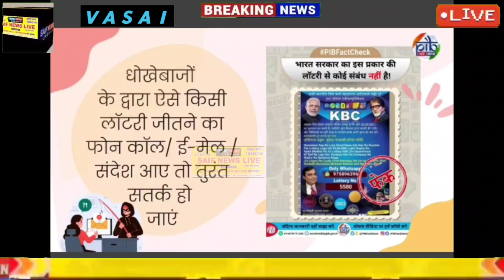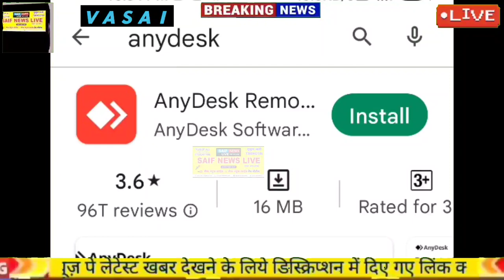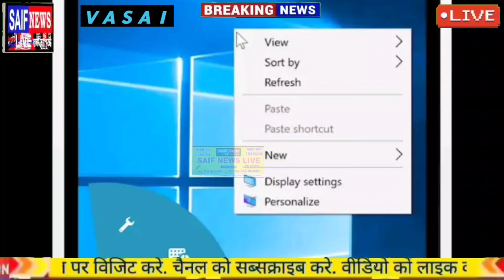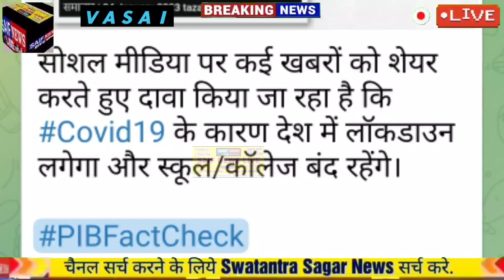व्हाट्सअप के हर मैसेज पर यकीन करने से पहले यह वीडियो जरूर देखे। बच जायेंगे बड़े नुकसान से